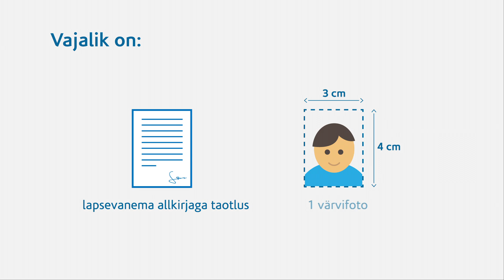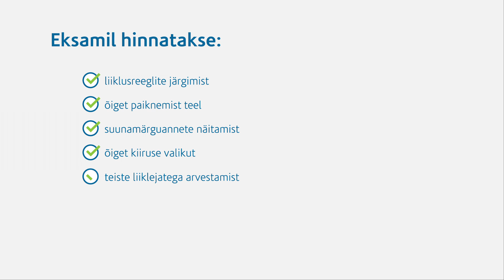Jalgratturi õppevideod - Jalgratturi eksam